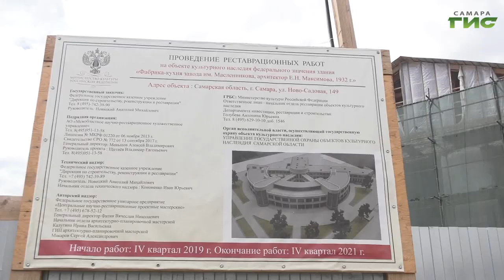В Самаре вместе со зданием Фабрики-кухни благоустроят и прилегающую территорию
В Самаре вместе со зданием Фабрики-кухни благоустроят и прилегающую территорию. Об этом рассказал первый заместитель главы города Владимир Василенко. Он проверил ход работ на площадке будущего музея. Как сейчас реставрируют уникальный памятник архитектуры, и когда он откроет свои двери - расскажет Мария Левина.